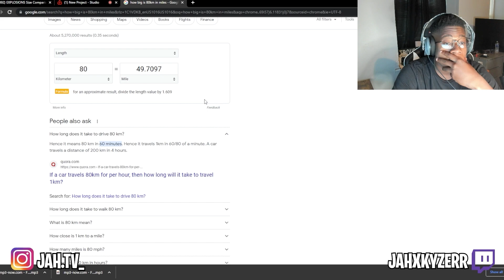The Biggest EXPLOSIONS Size Comparison 3D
In this video I react to size explosion comparisons, @REDSIDEofficial made this possible by using the Unreal Engine 5 model, which make these projects look real...
LOVE ONE OF EACH OTHER.
The Keywords: explosion comparison,comparison,power comparison,size comparison,explosion,nukes comparison,nuclear explosion,tsar bomb comparison,hydrogen bomb comparison,explosion comparison 3d,explosion comparison size,atomic bomb comparison,nuclear bomb comparison,nuclear explosion power comparison,probability comparison,comparison explosions,size comparison explosion,explosion size comparison,explosions,comparison weapon explosions,explosion comaprison,3D,satisfying,wow